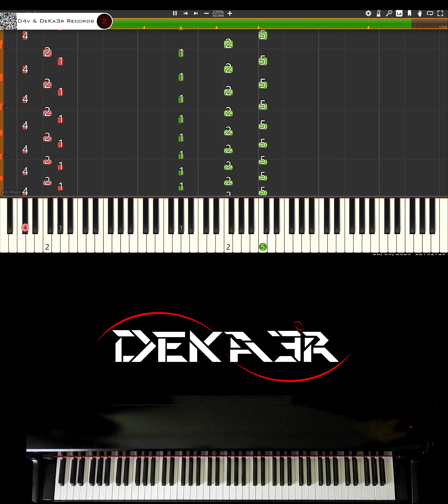🔴 IRL 🎹 RUNNER • CREACIÓN DE SU DIGITACIÓN, MNEMOTECNIA Y ESTUDIO PARA PIANO